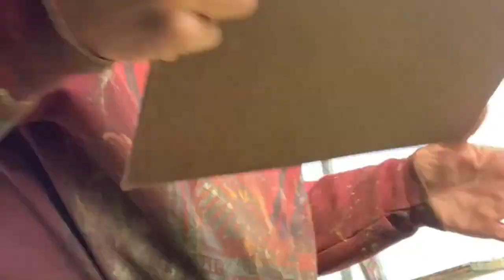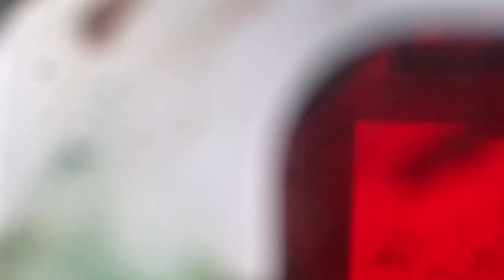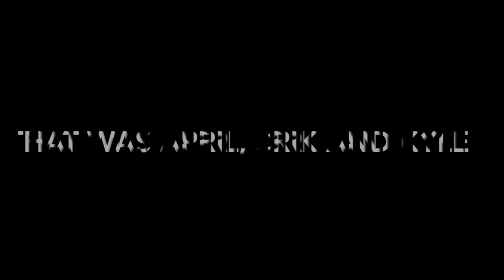Plein Air Painting in Autumn | Skating with Erik and April | Falltime Rules! (PROD EERYSKIES)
The Fall Art Tour starts in two weeks! There is a lot going on, and this week I'm uploading a video shot last weekend on my cellphone as opposed to my gopro which is not working. The audio is not great, but the falltime colors are, as is the skating.